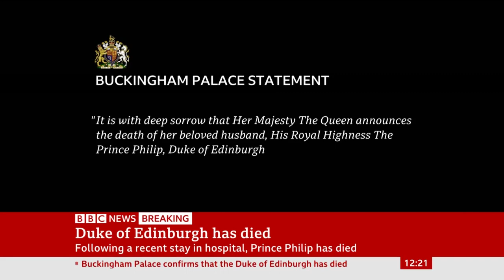BBC One interrupts program/joins BBC News/Prince Philip has died, 09.04.2021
R.I.P. Prince Philip